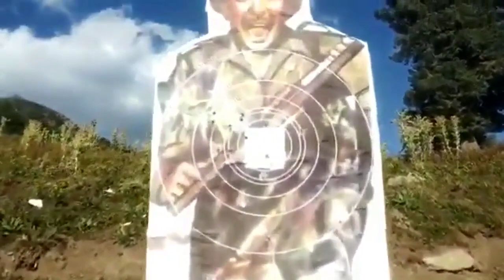Alpha Design Technology AKM Rifle Scope Tested At Firing Range By Indian Army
Alpha Design Technology 4X Day And Night Optical Scope On AKM At 200-300 Meters Firing Range By Indian Army, 7.62 x 39mm AKM with 4X scope at 300m range, firing from kneeling position good grouping at target. The Indian Army Rifleman is both right & left handed, it is mandatory for them & it's part of their training..